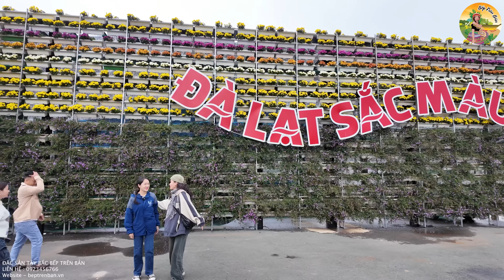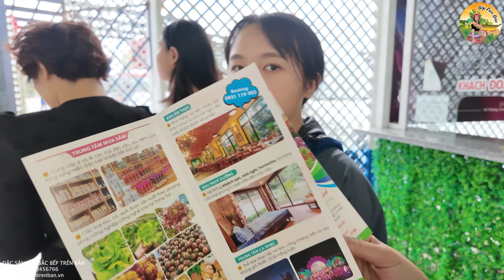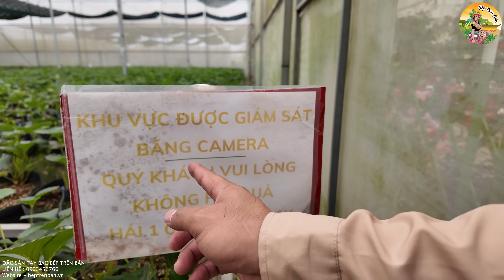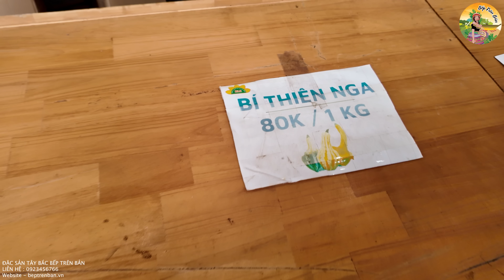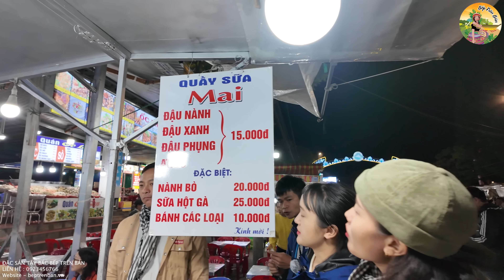Bếp Trên Bản | Hành Trình Về Tây Bắc Ăn Sập chợ đêm Đà Lạt ghé thăm làng hoa Vạn Thành tập 3